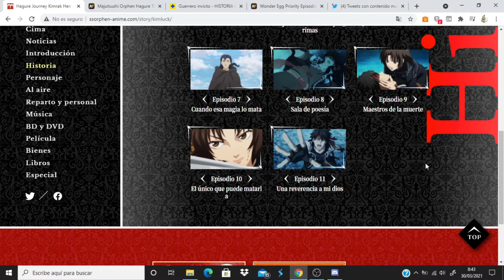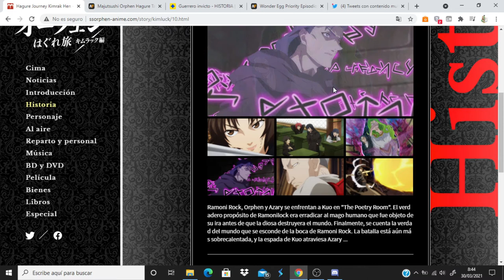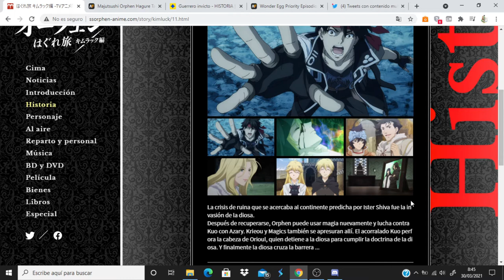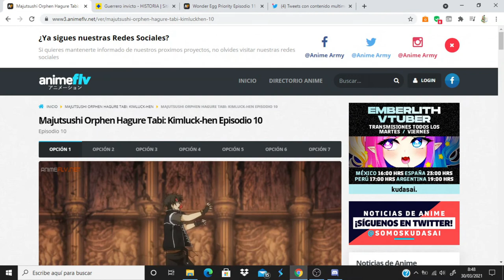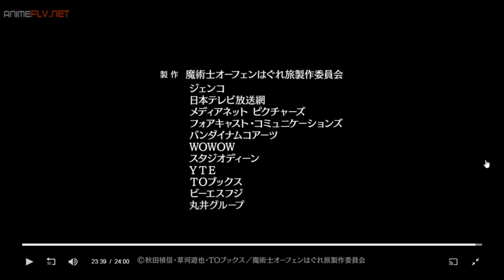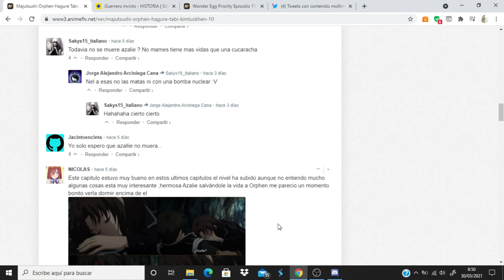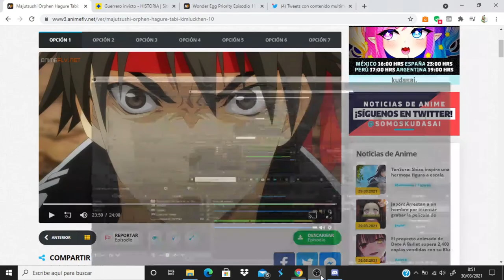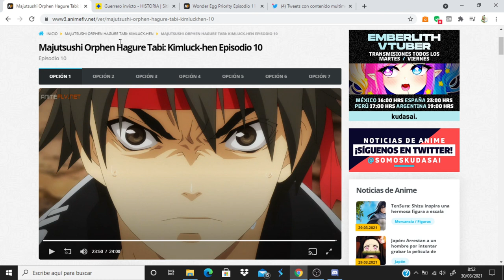Majutsushi Orphen Hagure Tabi Kimluck-hen comentando avance del capitulo 11